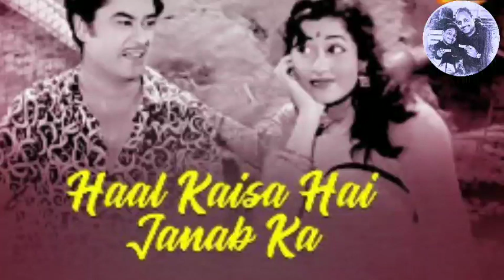Haal Kaisa hai Janab ka harmonica by yogesh and Shivansh